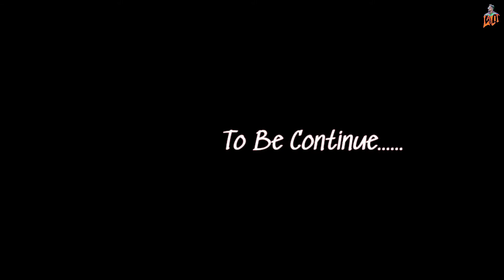Mumbai To Malshej Ghat Bike Ride | After Lockdown | Best place | One day Ride😍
Vlog 33
Hi Guys lalit patil here and after Lockdown Bike Ride to Malshej Ghat & Its my first time to Travel Malshej ghat on bike😍 alots Enjoyed hope you guys love it this vlog🙏

songs That use.